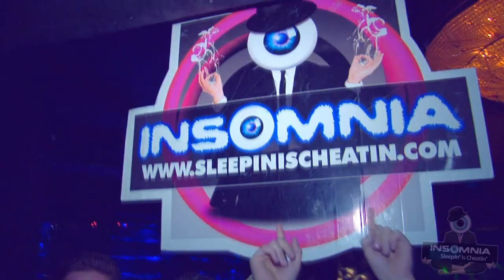INSOMNIA | Sleepin' Is Cheatin'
Sleepin' Is Cheatin' | Filmed/edited by Ben Marsh